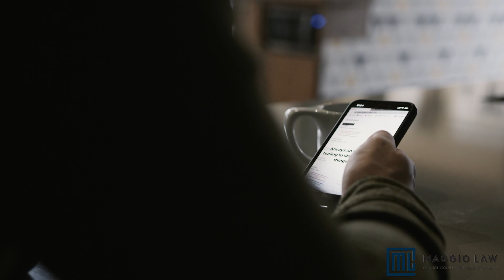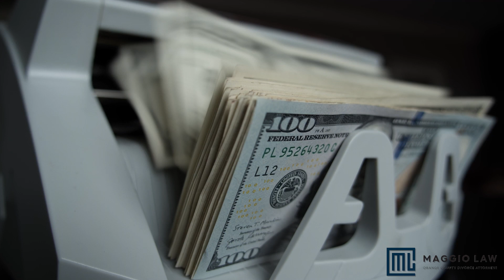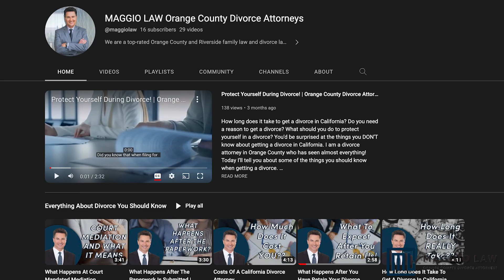How To Modify Child And Spouse Order In California | Divorce lawyer Tips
Did you loose your job and still have child and spouse orders to fulfil? Are they willing to work with you through it? This video is for YOU! I am going to walk you through what you need to know for modifying your child support or spousal support in this situation. There are a few ways to do this, so lets dive in!